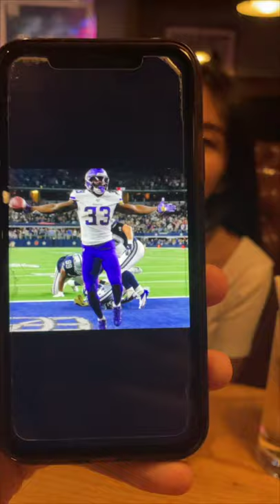Gf guesses NFL players' positions 🏈😂 (Compilation)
Showing my Gf some NFL players and having her guess what "position" they play. I figured it would be funnier to not tell her what positions there are and let her be creative. I met her at the beginning of 2020 so I haven't had time to teach her about the NFL.

GF INSTA: @sonderyouth